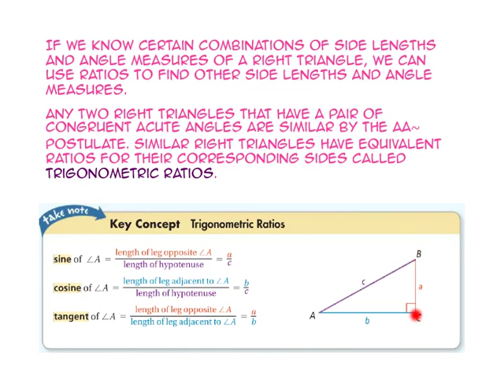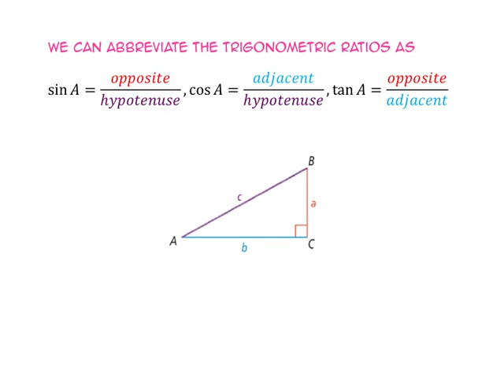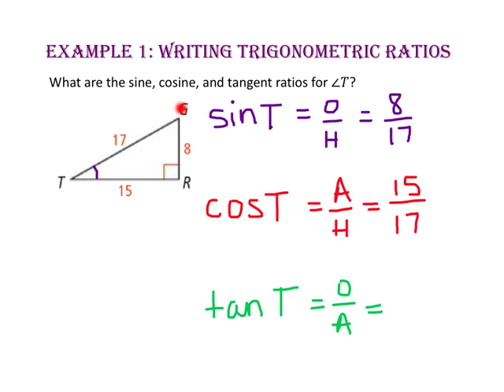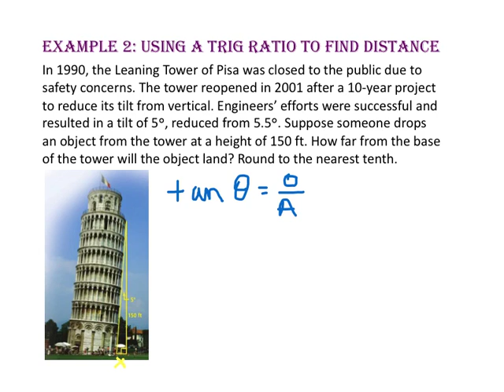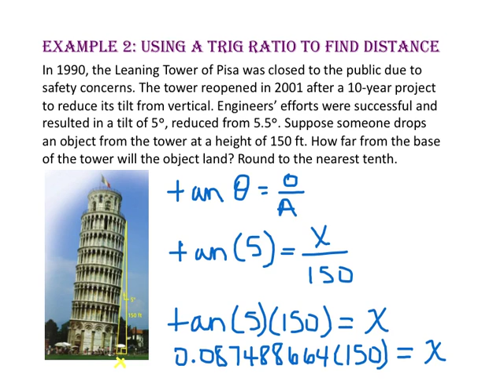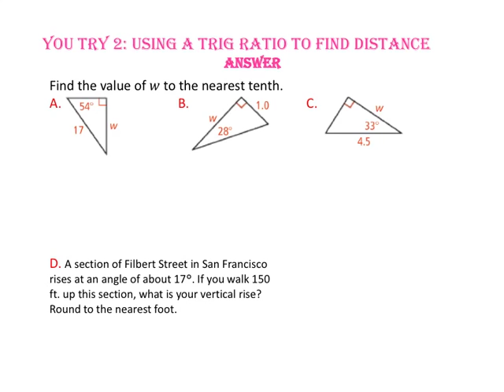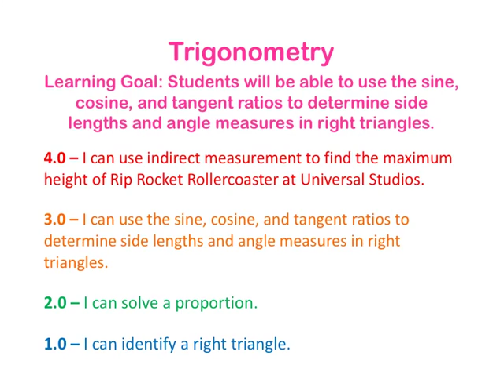8-3: Trigonometry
Students will be able to use the sine, cosine, and tangent ratios to determine side lengths and angle measures in right triangles.